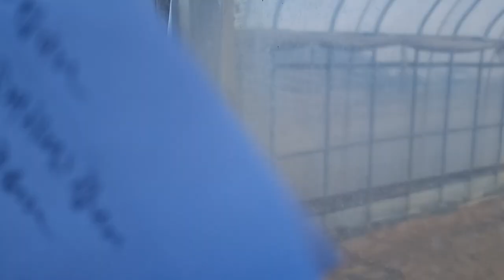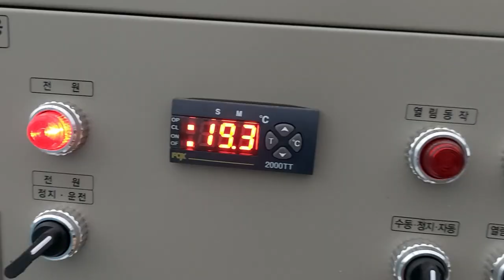온실 찬바람을 막아라 greenhouse 생태텃밭 온실 온실만들기 텃밭온실 농막 온실정원 비닐하우스 소형하우스 귀농 귀촌 유리온실 온실 직접 만들기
추운 겨울 온실을 효율적으로 관리하는 방법을 공유합니다
나만의 온실 만들기
온실텃밭 만들기